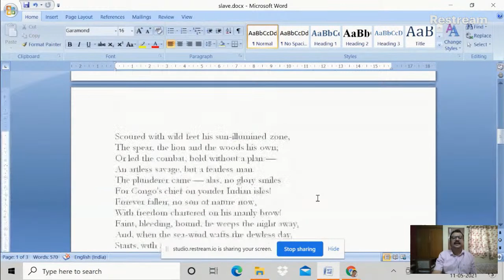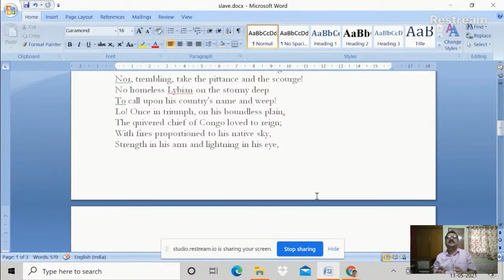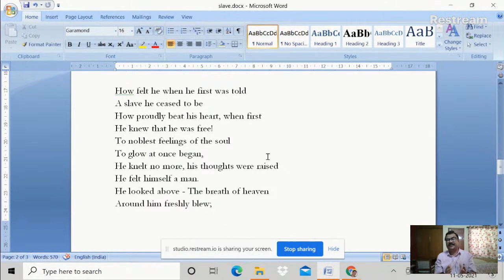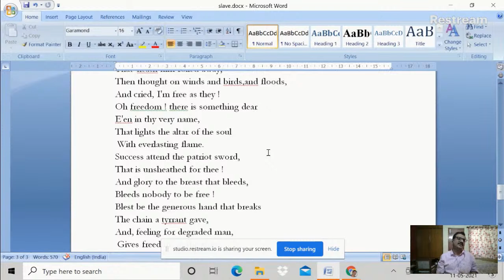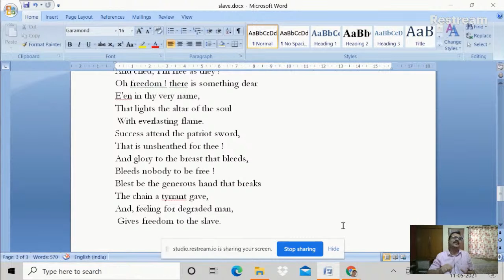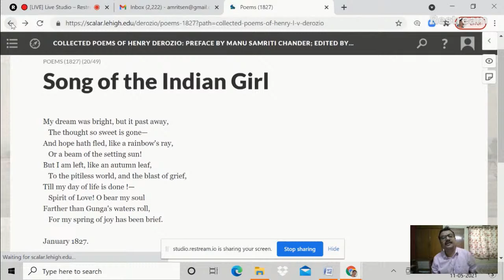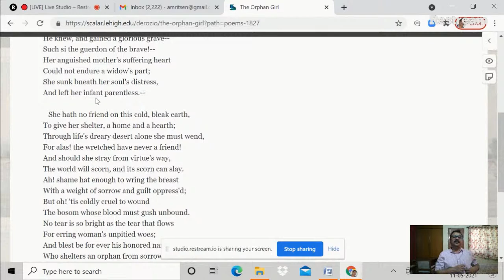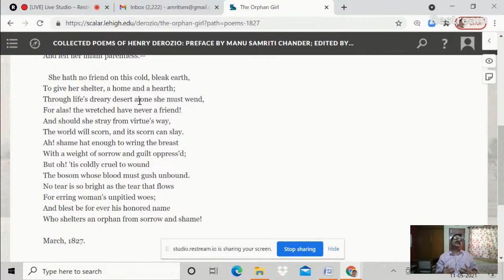Derozio: Freedom to the Slave and The Orphan Girl